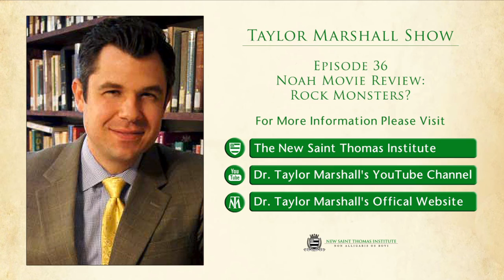36: Noah Movie Review — Rock Monsters?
My goal this week is to share with you what I liked and what I did not like theologically in the new Noah movie which came out in 2014. I'm also going to discuss the most confusing part about the movie — the Rock Monsters and the Nephilim.